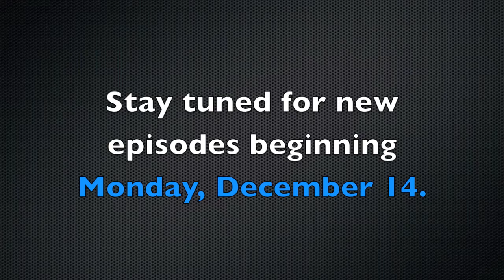Daily Disciplines - Break Week